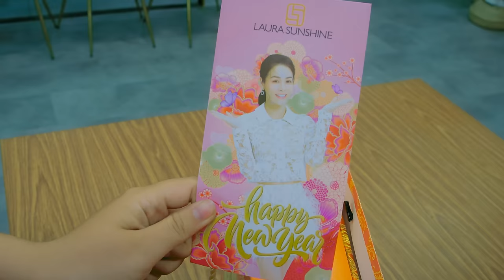RỘN RÀNG ĐÓN TẾT - NHẬT KIM ANH ft JOMBIE | OFFICIAL MV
Đạo diễn : AT Nguyễn

Chào mừng bạn đến với YouTube chính thức được trực tiếp quản lý bởi Nhật Kim Anh và METUB Network.
Các bạn nhớ Subscribe, Like và Share để ủng hộ tinh thần cho Nhật Kim Anh và nhận được những thông tin, video mới nhất về các hoạt động nghệ thuật của Nhật Kim Anh nhé.
Rất cảm ơn các anh chị, các bạn đã ủng hộ Nhật Kim Anh trong suốt thời gian qua!
© Bản quyền thuộc về Nhật Kim Anh
© Copyright by Nhat Kim Anh ☞ Do not Reup